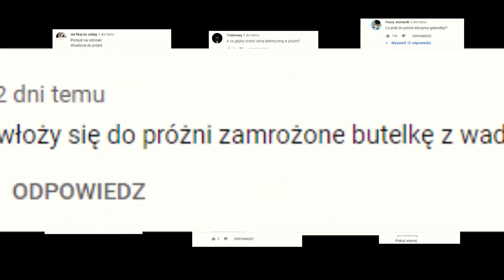CO JEŚLI PŁUCA UMIEŚCIĆ DO PRÓŻNI? EKSPERYMENTY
🧪W tym odcinku zrobimy eksperymenty z próżnią, do której umieścimy watę cukrową, również włożymy kamerę i sprawdzimy jej zachowanie, a nawet zrobimy doświadczenie z colą i  mentosem w komorze próżniowej, czyli w kosmosie! A na sam koniec zobaczmy reakcje płuc